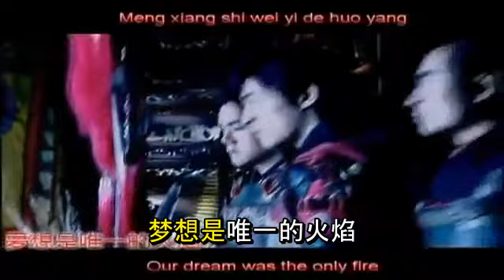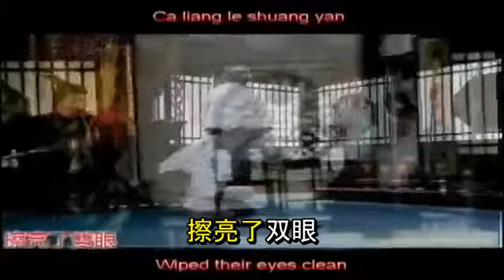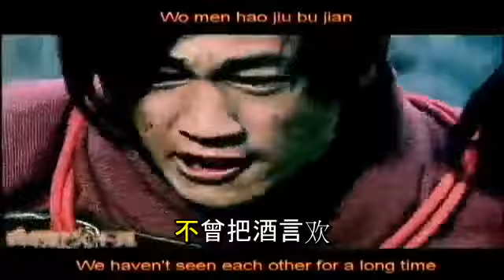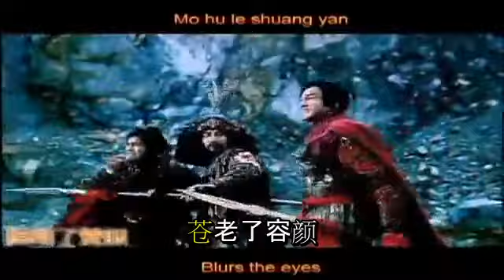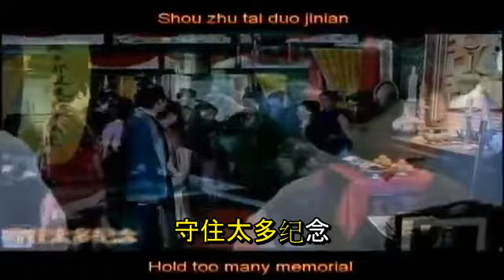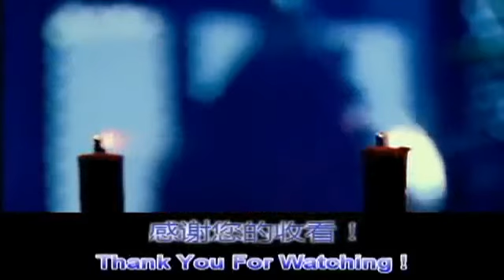เพลง 二十年 (Er shi nian)